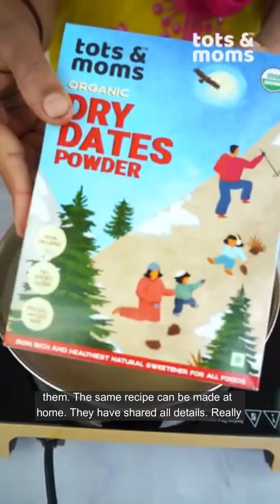ನಮ್ಮ ಗ್ರಾಹಕರಿಂದ ಸಂತೋಷದ ಮಾತು! Urban Kannadati X Tots & Moms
🎉 Overjoyed! 🎉

An incredible review from one of our happy customers! ❤️ Their words mean the world to us. 🌟

Urban Kannadati YouTube, Kavitha Urban Kannadati, Tots & Moms YouTube, Healthy Baby Food, Homemadw Baby Food